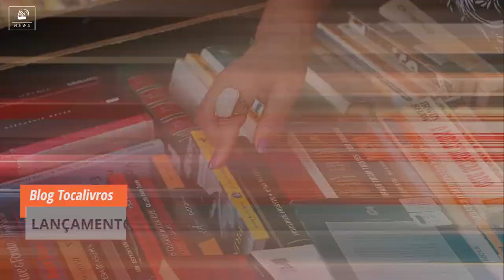tocaNews | Trilogia completa de Laurentino Gomes - ED.6 07/09/17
Nesta edição, você viu os lançamentos de audiolivros, o artigo sobre a trilogia completa de Laurentino Gomes e os lançamentos do mês de agosto, a entrevista com Viviane Vielo e o Bom de Orelha sobre Hitler, Alemanha Nazista, 2ª Guerra Mundial e muito mais.

Na Quarta-Feira, o Bom de Orelha – Tudo sobre Audiolivros com Clayton Heringer conta um pouco sobre Hitler, Alemanha Nazista, Anne Frank, Eva Schloss e a 2ª guerra mundial.

Conteúdo: Ariany Cannone
Direção: Marcus Costa
Edição e Arte: Gustavo Leitão
Produção: Tocalivros Studios

Dúvidas?